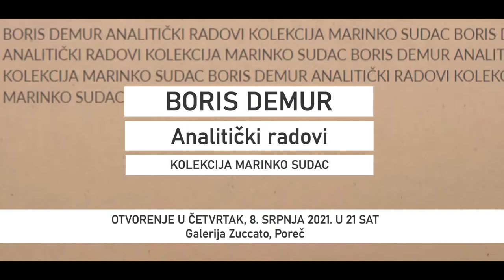BORIS DEMUR - ANALYTICAL WORKS. MARINKO SUDAC COLLECTION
Boris Demur (Zagreb, 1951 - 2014) is one of the artists who highly marked Croatian art in the four decades of his work. His artistic and theoretical creation initially took place within the Group of Six Authors. His pioneering conceptual work and continuous changes in innovative artistic expression make him one of the most significant authors of the Croatian art scene in the second half of the 20th century.

Selected works from the Marinko Sudac Collection are part of Boris Demur's analytical works, created mainly in the 1970s, in the period of "new art practice" and active years of the Group of Six Authors in Zagreb (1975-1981, with members: Mladen Stilinović, Sven Stilinović, Vlado Martek, Željko Jerman, Boris Demur, Fedor Vučemilović).  Exhibition Boris Demur - Analytical Works. Marinko Sudac Collection opens on July 9, 2021, at 9 pm in the Zuccato Gallery in Poreč and remains open until August 29, 2021.

After completing his studies in Painting and Graphics at the Zagreb Academy of Fine Arts, Boris Demur turned to conceptual art and process and theoretical-analytical research into the nature and language of painting and sculpture. In the course of then-current international events, he also devoted himself to the theoretical treatment of new phenomena in art - often introducing this theory to his works of art. He participated in exhibitions-actions of the Group of Six Authors, created works-texts, images-objects, analytical and procedural series of photographs, video works and installations. In the later period of creation, he focused on the spiral motif.

Demur's works such as There, 1976, a word-painting he executed in a large format and exhibited as part of an exhibition-action on the then Republic Square (now Ban Josip Jelačić Square), or an analytical painting Twenty Minutes of Rubbing with Paint, 1975, numerous notes and whole notebooks, contain records of the complete focus of the procedure. Works such as Transferring Paint Inside a Surface or 40 Strokes (Each Stroke Once Dipped in Paint Brush, One Stroke - Once Dipped Paint Brush), both from 1976, are part of a series of works of the same size, the same material, in which it uses only one colour, one type of brush, one base - without a symbolic or aesthetic level. From the same years, Demur created procedural works such as I Repeat, Stage or Dense by transferring the selected concept repeatedly in ink on paper until it was filled.

In 1979, he made a series of works, sculptures in the medium of photography - Sculptural Process, Sculptural Analytical Process and others. The photograph takes on the physical, material, process, and problematic qualities of sculpture - photography becomes sculpture.

Some of these works will be exhibited at the Zuccato Gallery in Poreč. A publication on analytical works (with texts by Ivica Župan and Mladen Lucić) is in the works, as well as an extensive monograph by Boris Demur (with a text by Miško Šuvaković) published by the Institute for the Research of the Avant-Garde, Zagreb.

The exhibition is organised by the Institute for the Research of the Avant-Garde and the Marinko Sudac Collection, in cooperation with the Poreč Open University.